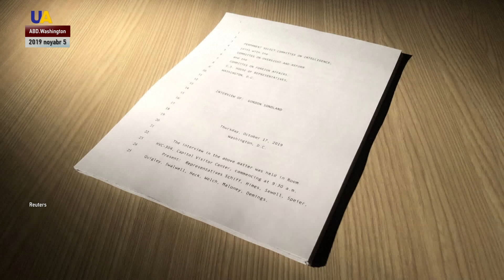Tahqiq olsa, arbiy yardım da olacaq!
Tahqiq olsa, arbiy yardım da olacaq! Vaşington Kyivni 400 million dollarnen şantaj etti. Ukraina prezidenti Co Bayden ve oğlı Hanter hususında tahqiq başlamağa şahsiy razılıq bermek kerek edi. Bu aqta, Avropa Birliginde Birleşken Devletlerniñ elçisi Gordon Sondlendnıñ Donald Trampnıñ olması mümkün impiçmenti aqqında şaatlılığında aytıla.